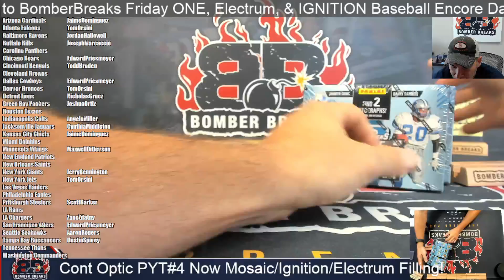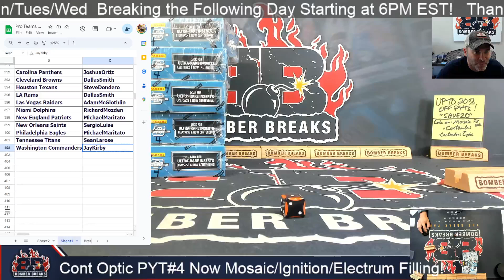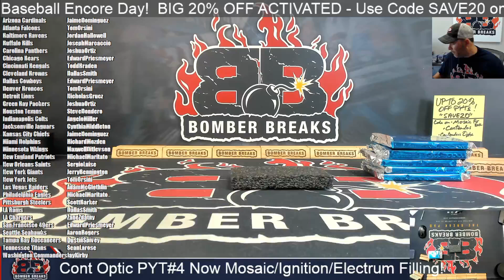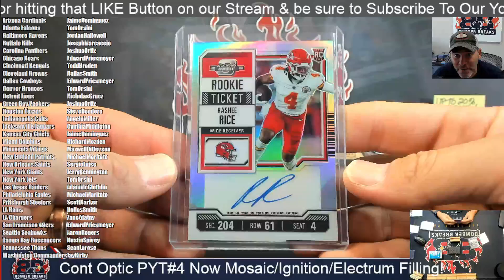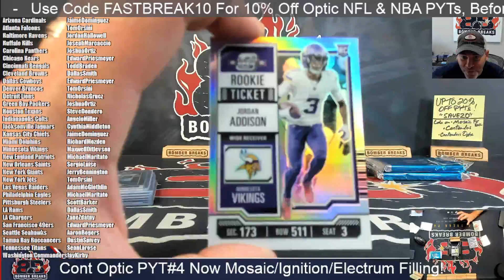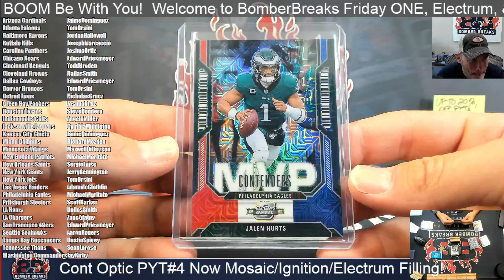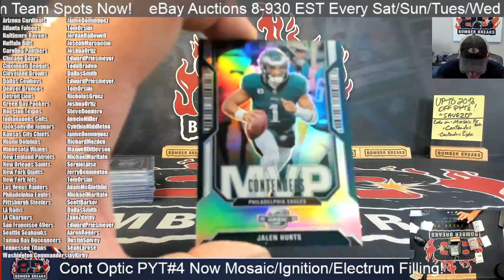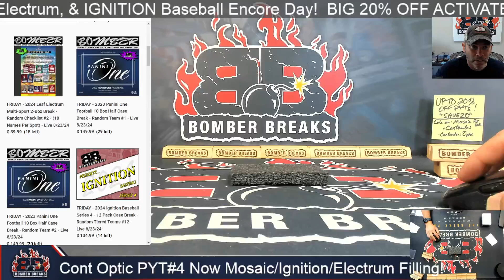2023 Panni Contenders Optic Football Pick Your Team #4 5 Box Break 8 23 24